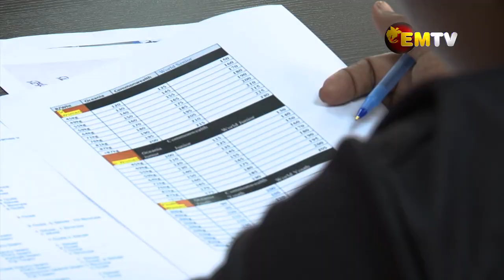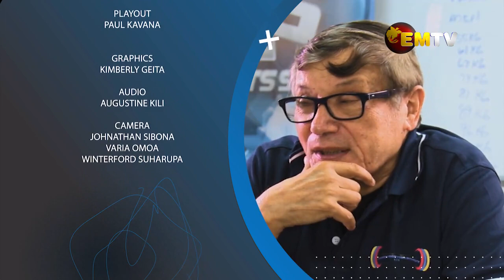SPORTS SCENE - Episode 14, 2023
This the Episode we spoke to recently signed Parramatta Eels forward and PNG Orchids, Elsie Albert who chats with David Susuve on her signing WNRL club and some message for aspiring young female rugby players in PNG that are chasing an WNRL dream.
Sports Scene also interviews Oceania Weightlifting Federation’s General Secretary and National coach Paul Coffa who travelled into the country last week to run a two days weightlifting technical seminar for local coaches and weight-lifters in PNG.